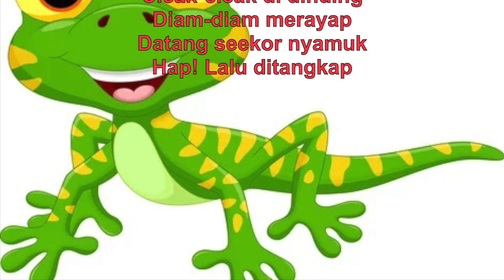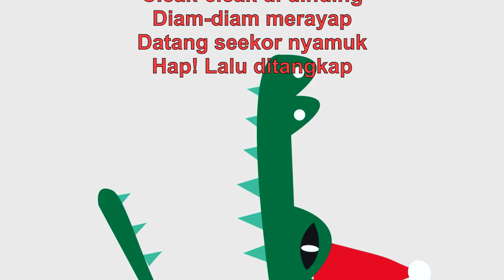Cicak Cicak di Dinding - Karaoke Lagu Anak Indonesia Populer Kids Songs Super Simple Nursery Rhymes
Indonesian !

LYRICS:

Diam-diam merayap
Datang seekor nyamuk
Hap! Lalu ditangkap
Cicak-cicak di dinding
Diam-diam merayap
Datang seekor nyamuk
Hap! Lalu ditangkap
Cicak-cicak di dinding
Diam-diam merayap
Datang seekor nyamuk
Hap! Lalu ditangkap
Cicak-cicak di dinding
Diam-diam merayap
Datang seekor nyamuk
Hap! Lalu ditangkap